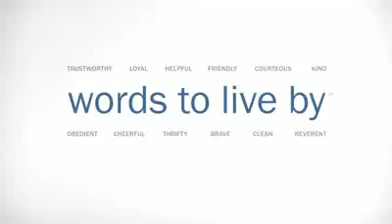Waresboro Georgia Bankruptcy Lawyers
Call filing bankruptcy chapter 7 filing for bankruptcy chapter 13 Chapter 7 Bankruptcy Attorney Chapter 13 Bankruptcy Lawyer chapter 11 bankruptcy laws Waresboro Georgia